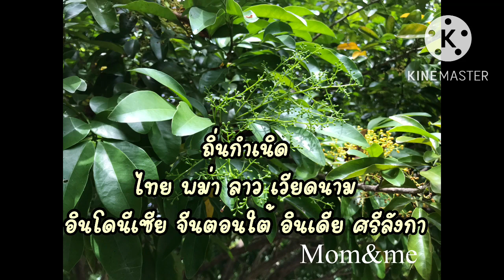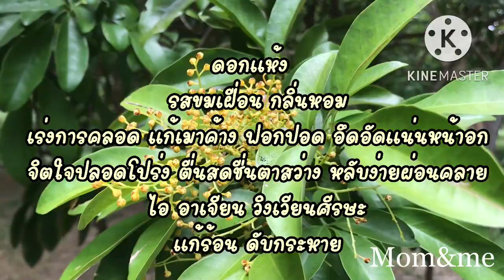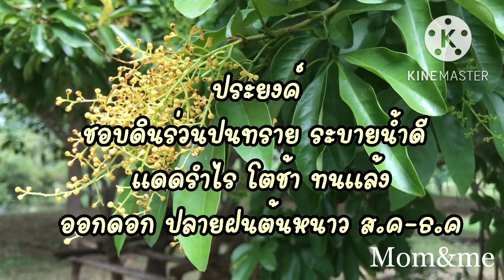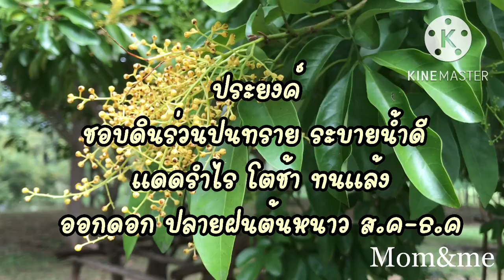ประยงค์ ขะยงค์ หอมไกล ไม้ดอกหอมโบราณ ไม้ดอกไม้ประดับ ใช้ประโยชน์หลากหลาย